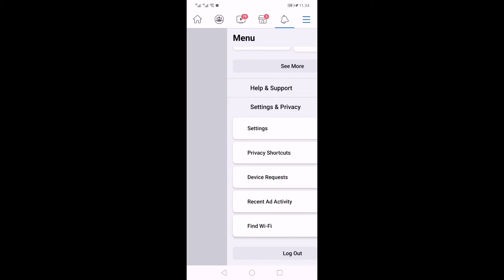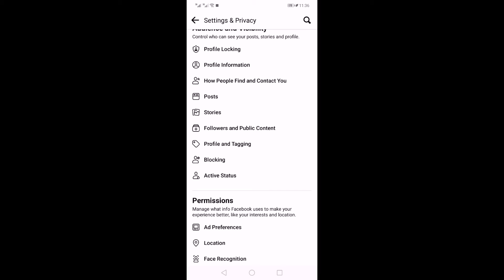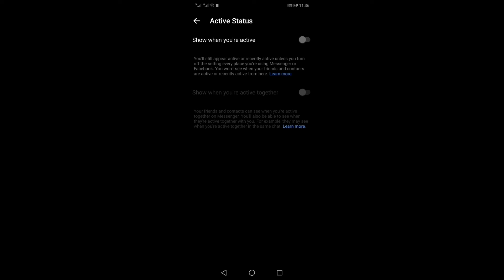ফেসবুক, মেসেঞ্জারে active থাকলেও কেউ দেখতে পারবে না।।।।। how to turn off,on Facebook chat status..